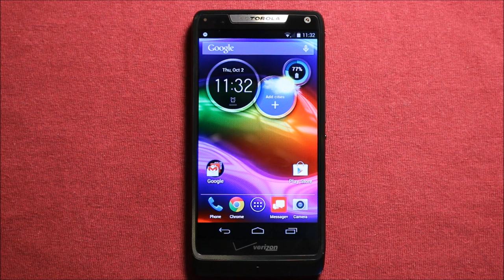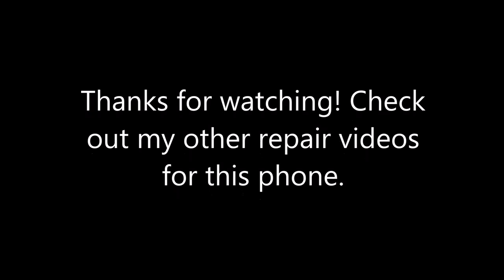Motorola Luge Teardown Take Apart Assembly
here is the best place I found to get parts for this phone if you need some.
here you can check out this phone if you are interested..
here is a premium tool kit in the $28 price range that I recommend that is very well put together and has most everything you need.
here is a nice basic tool kit in the $12 price range that I recommend.
This phone is also known as a Droid Razr M XT907.